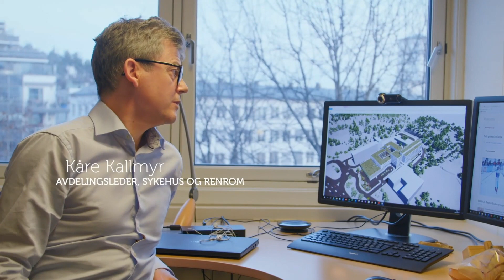Heads for Tomorrow (svensk tekst)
Filmen er spilt inn før de nye smittevernreglene om avstand ble innført i mars.